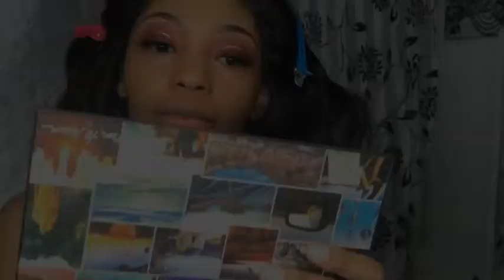Burgundy Smokey Eye W glitter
Easy smokey eye with better improved quality.